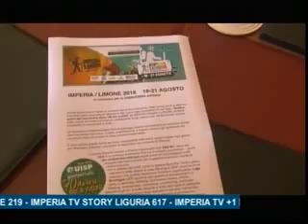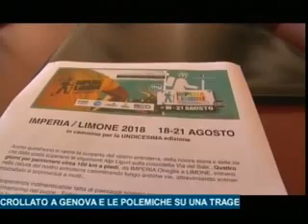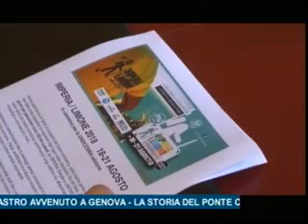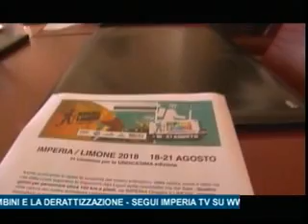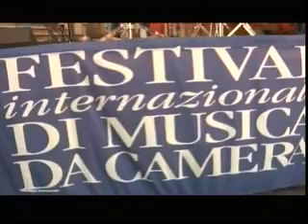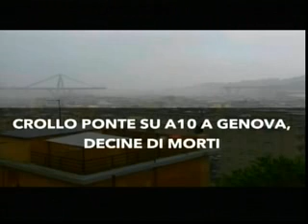TG SERA MARTEDI' 14 AGOSTO 2018